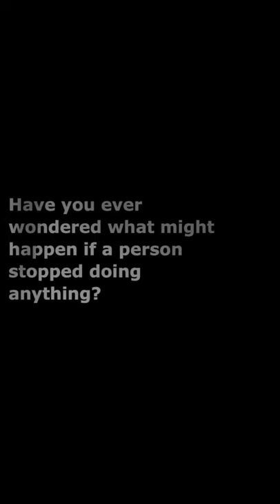𝙃𝙖𝙨𝙝 - Bashar Murkus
▸︎ Vous-êtes vous déjà demandé ce qui arriverait à une personne si elle ne faisait plus rien ?
Qu’arriverait-il à ses souvenirs, son futur et son présent ?

▸︎ Un homme reclus dans une chambre. Bloqué entre quatre murs, son corps grossit démesurément jusqu’à occuper tout l’espace. Ainsi résumée, l’intrigue de « Hash », spectacle conçu par Bashar Murkus, résonne étrangement avec la situation contemporaine où, un peu partout dans le monde, des populations entières sont ou ont été confinées.

▸︎ Cependant, créée bien avant la pandémie, cette pièce, présentée pour la première fois en France, ne saurait se résumer à une simple illustration de l’enfermement. Poème théâtral d’une sidérante plasticité, « Hash » évoque aussi dans un esprit kafkaïen autant la peur d’un monde extérieur terrifiant et dangereux que les effets délétères du repli sur soi. Même si, comme le souligne Bashar Murkus, ce spectacle est avant tout une invitation faite au spectateur à l’investir de ses propres questionnements.

🎭 ❝𝙃𝙖𝙨𝙝❞
👥 Bashar Murkus - Khashabi Théâtre
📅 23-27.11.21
📍Théâtre de la Ville - Espace Cardin
ℹ️ 🎟 👉🏻 [à partir du 23.10.21]
🛂 😷 Pass sanitaire & port de masque obligatoires
🤝 Fondation A M Qattan & Onda
💡𝘼𝙪𝙩𝙤𝙪𝙧𝙎 👉🏻 𝙍𝙚𝙣𝙘𝙤𝙣𝙩𝙧𝙚 𝙎𝙘𝙞𝙚𝙣𝙘𝙚𝙨 𝙚𝙩 𝙋𝙤𝙚́𝙨𝙞𝙚 👉🏻  ❝𝙇𝙖 𝙫𝙞𝙡𝙡𝙚 𝙞𝙙𝙚́𝙖𝙡𝙚❞ avec l’architecte Denis Laming, un acteur et un musicien.
 📅 27.11.21 🕗 18H 🎟 👉🏻 gratuit sur réservation.

DIRECTION & DRAMATURGIE Bashar Murkus

TEXTE BASHAR MURKUS & L’ÉQUIPE DU PROJET // SCÉNOGRAPHIE MAJDALA KHOURY // VIDÉO NIHAD AWIDAT // LUMIÈRES MOODY KABLAWI, MUAZ ALJUBEH // CHORÉGRAPHIE SAMAA WAKIM // TRADUCTION LORE BAETEN
AVEC HENRY ANDRAWES